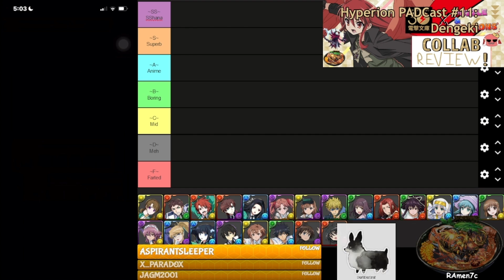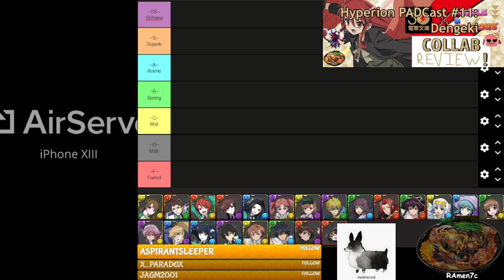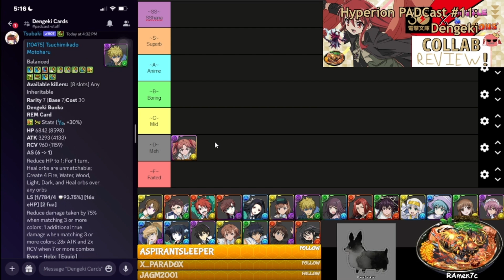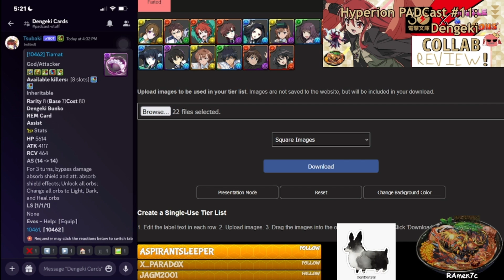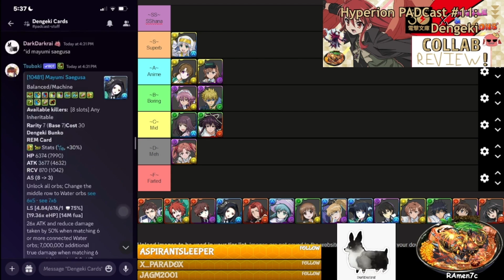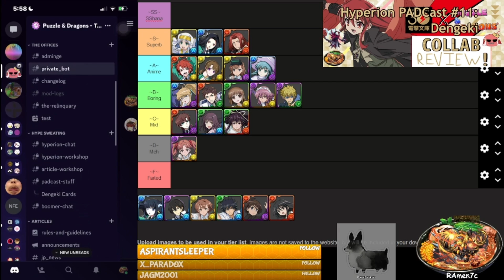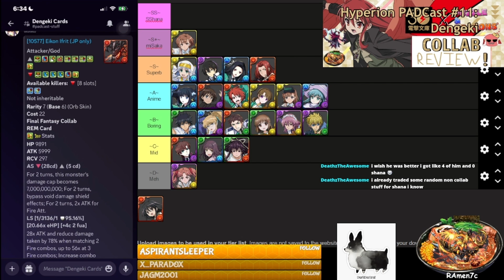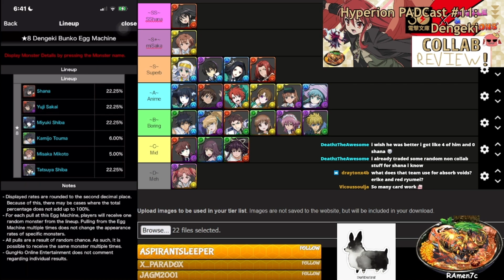Hyperion PADCast #11: Dengeki Bunko Collab Review!|Puzzle & Dragons [PAD NA]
On this episode of the Hyperion PADCast, Ramen & Darkrai will be taking a look at the NEW Dengeki Bunko Collab, and rank all the series cards from the machine into a Tier list as an infographic of how good a card & its evolutions are based on potential uses, applications in the current meta, uniqueness, relevance, dupe value, and our own experiences.

We'll also discuss if the purchasable bundles, monster exchanges, and farmables are worth getting, what dupes to use in the Monster Exchange, and suggest an answer to "Should you roll?"

~Desserts~
- Keep an eye out on our discord/reddit for the planned 3P Accelerator Carry Event!

~About~
Welcome to the Hyperion PADCast, where we discuss a variety of PAD Topics, which include upcoming community events, Event/Collab Reviews, instructional tutorials/workshops, making Tier Lists & Infographics, rants, off-topic ramble, and roasting GungHo for bad decisions.

Each review may have a different Tier List format but generally we'll have around 6 Tiers and will be ranked within the tiers from left to right. As always, take Tier Lists with a grain of salt as these are a subjective view on what we find useful, and form your own opinion based on what you agree/disagree with and what you need for your own box.

I am the host (Ramen), and will be streaming each episode live to Twitch where we'll be answering thoughts and questions in the chat, so join us & let us know if you want us to discuss anything! The Twitch VOD will be posted after the stream ends on Discord, and the edited YouTube video will take us about 2 days to process.

Also if you haven't already, join our Team Hyperion Discord our Puzzle & Dragons Discord Community for PAD Content, workshops, guides, team help, and more!

Folks watching on YouTube, make sure to check out the pinned comment "After-Show" where I address any errors, updates, or adjustments we make after getting feedback. Also feel free to set the playback speed at 1.25x or 1.5x to get through our ramble faster

~Time Stamps~
Intro - 0:00
Metal Pollux - 0:48
Metal Acubens - 2:55
Accelerator - 6:50
Last Order - 7:54
Nietono no Shana - 9:40
Tiers Explanation - 10:36
Shirai Kuroko/Should you roll? - 12:13
Tsuchimikado Motoharu - 14:41
Wirhelmina Carmel - 17:25
Honoka Mitsui - 19:54
Little Misaka - 23:40
Index - 27:14
Itsuwa - 29:17
Kanzaki Kaori - 31:38
Kazumi Yoshida - 33:41
Mayumi Saegusa - 36:19
Supreme Throne, Hecate - 38:59
Margery Daw - 41:41
Leonhart Saijo - 43:13
Erika Chiba - 47:12
Masaki Ichijo - 49:12
Stiyl=Magnus - 51:34
Tatsuya Shiba - 54:59
Misaka Mikoto- 1:00:27
Kamijo Touma - 1:11:50
Miyuki Shiba - 1:16:52
Yuji Sakai - 1:22:16
Shana - 1:25:15
Bundles - 1:38:38
Exchanges - (Oops forgot, check pinned comment)
Dupes for Exchanges - 1:41:29
Credits - 1:42:34
Obnoxious Satirical Outro - 1:43:08

~Credits~
- Darkrai for Co-hosting
- Vicoussoulja for help video editing
- Eldritch_Omen for help with banner
- Tsubaki for all pulled images/card info
- Tier List Maker for formatting
- Obviously all Puzzle & Dragons assets belong to GungHo

PAD ID: 390,971,276 (I only accept friend requests if I know you)

All Puzzle & Dragons assets belong to GungHo